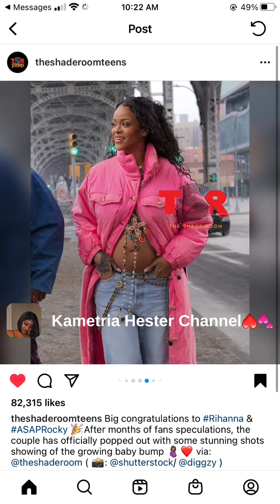Rihanna Is Pregnant ￼”